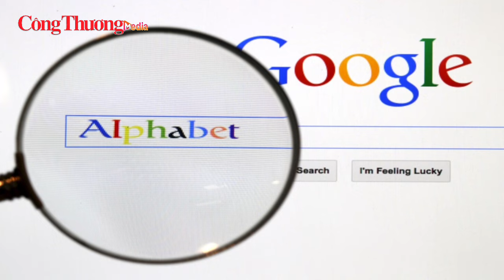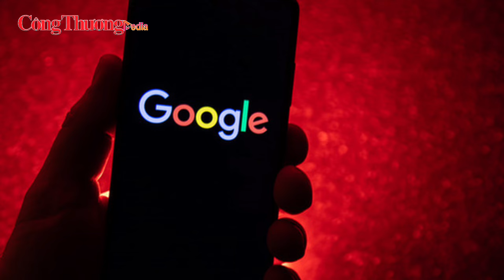Bầu cử Mỹ 2024: Ông Trump và bà Harris đối đầu không khoan nhượng | Báo Công Thương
Báo Công Thương | Cựu Tổng thống Donald Trump đã đưa ra một danh sách dài những lời chỉ trích Phó Tổng thống Kamala Harris và các vấn đề khác trong một sự kiện nhằm mục đích cáo buộc bà với các vụ vượt biên trái phép.